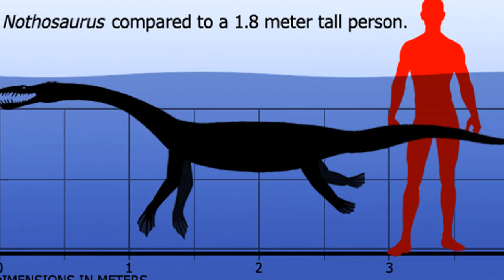Nothosaurus Facts | A Prehistoric Sea Predator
Nothosaurus
The Nothosaurus is an extinct reptile that existed approximately 240-210 million years ago in the triasic period according to the fossils. The Nothosaurus existed in what we now call now southwestern and eastern Asia, North Africa, and especially Europe which is where the fossils where found of this nightmarish reptile sea creature. You can find the complete skeleton in the national history museum in Germany specifically in Berlin. Judging by the Nothosaurus teeth, this prehistoric sea monster was clearly carnivores. It would be a safe guess to assume the Nothosaurus ate a lot of fish just by judging its teeth alone. The Nothosaurus had a very slender body type and had a very similar body structure in comparison to the Liopluerodon. A Nothosaurus skull was broad and kinda flat, with long jaws and rip gut teeth perfect for consuming a meal making this prehistoric sea predator beautifully crazy. According to the Nothosaurus fossils the average Nothosaurus reached up to 16 to 23 feet in length. This will make you sleep with both lights on experiencing a lightmare rather than a nightmare.

I dedicate a lot of time to YouTube videos because of passion. 2018 is flying by so fast to the point where its almost 2019 new years. The time just keeps on flying. I have more up and coming content!